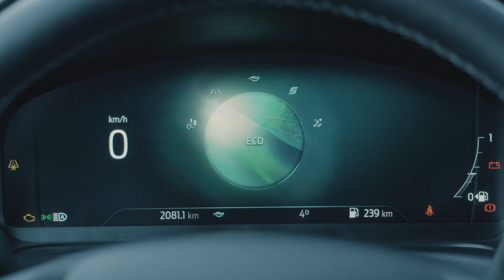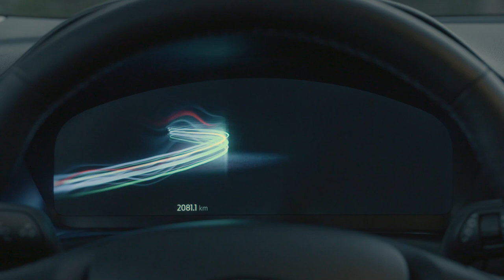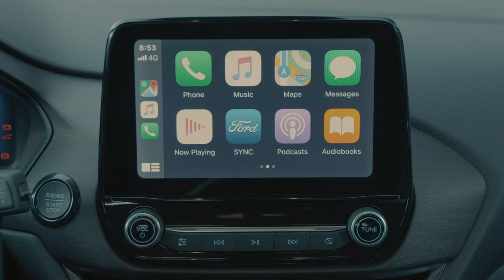FORD PUMA JETZT AUCH MIT DIESELMOTOR AUTOMATIKGETRIEBE UND ALS ST LINE VIGNALE LIEFERBAR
Ford hat das Motoren- und Ausstattungsangebot der komplett neu entwickelten Puma-Baureihe erweitert weiterlesen